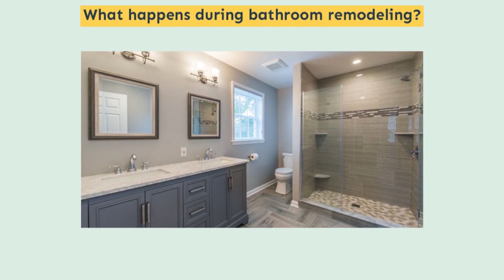Bathroom Remodeling - West Hills - SN Design Remodeling INC - (818)224-9774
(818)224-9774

What are you waiting for? Start the bathroom remodeling process by contacting S.N Design Remodeling Inc.
We can help you redesign and remodel your current bathroom to meet your needs. Layout your vision for the space with one of our contractors, and we’ll help you plan your new layout and make it a reality. Our contractors are fully licensed and certified, so all of your work is guaranteed. You’ll rest easy knowing your bathroom remodel is in the hands of the experts!